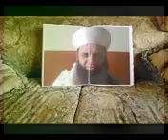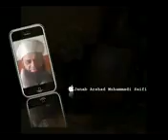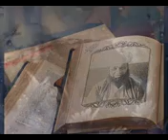Saifullah saifi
Naats